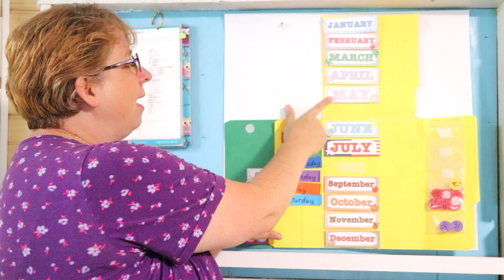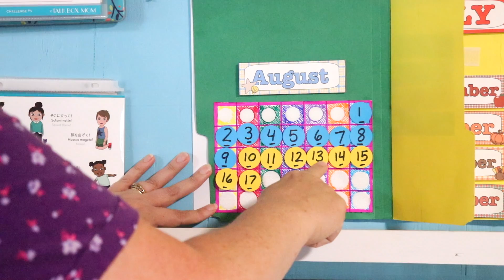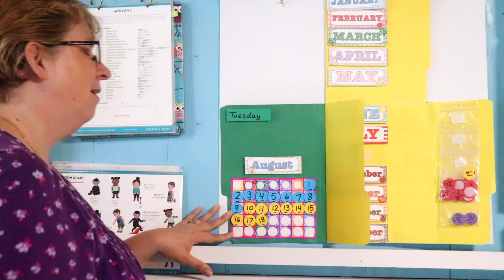Salads! | August 18, 2020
Today we reviewed the months of the year, days of the week, vegetables, and met my guinea pigs Yuzu and Yuki!